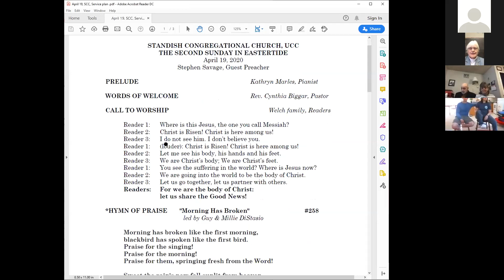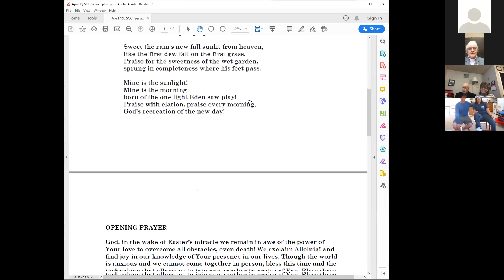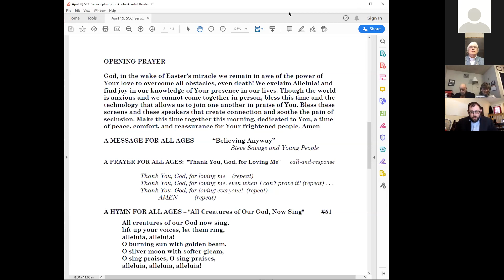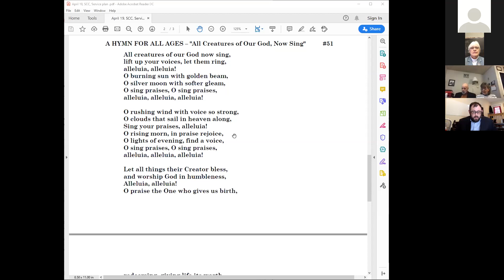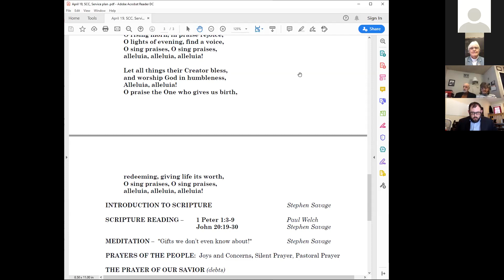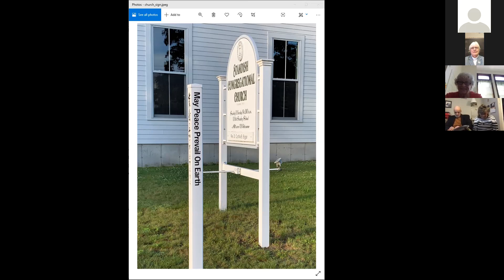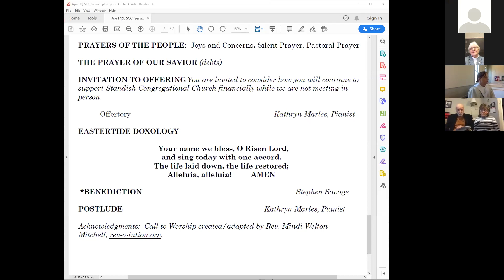Standish UCC Service 4/19/2020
Welcome to Standish Congregational Church (United Church of Christ)!

Whoever you are, wherever you are on life's journey, you are welcome to join us in worship, spiritual growth, community service, and joyful fellowship!

25 Oak Hill Rd.
Standish, ME  04084